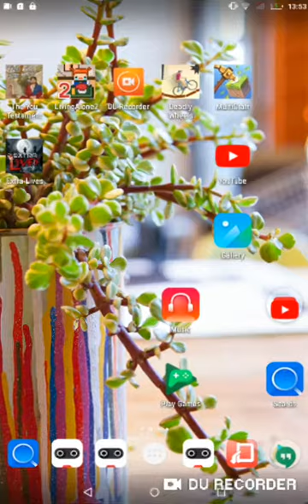January 23, 2019